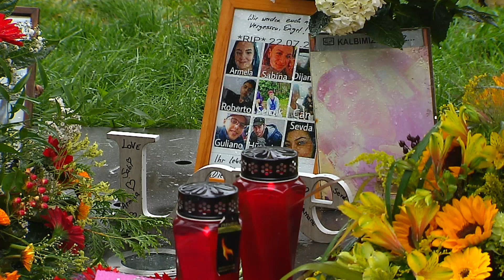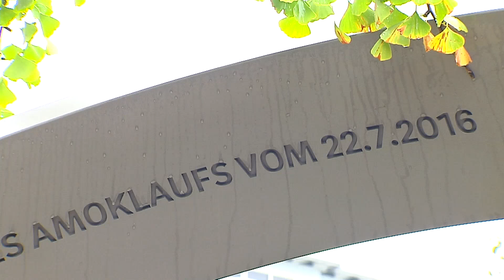Zwei Jahre nach dem OEZ-Amoklauf: Die Trauer hält weiter an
"München ist nach wie vor ins Herz getroffen" so Oberbürgermeister Dieter Reiter. Ein Beitrag von Angelica Suri.